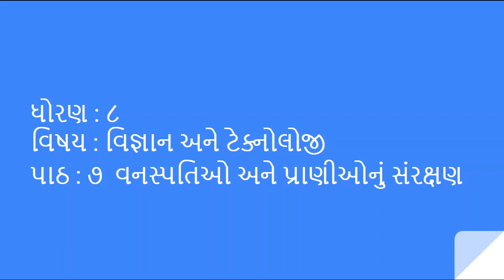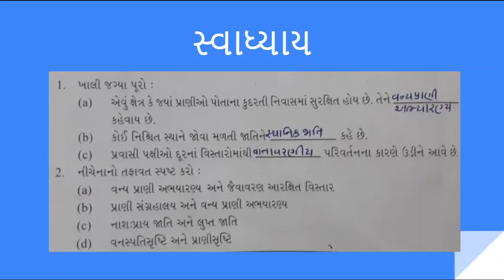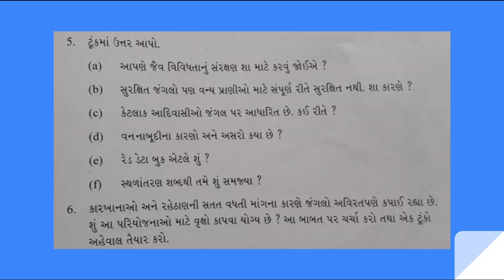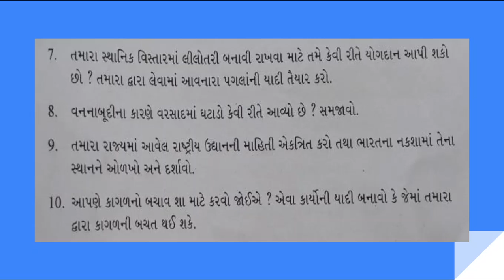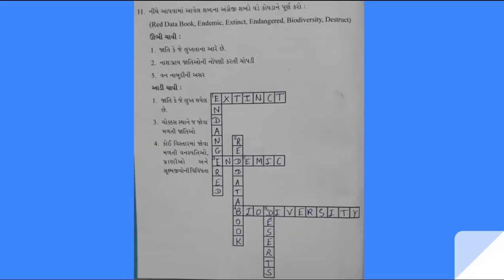ધોરણ:- 8 વિષય :- વિજ્ઞાન અને ટેકનોલોજી પાઠ :- 7 વનસ્પતિ અને પ્રાણીઓ નું સંરક્ષણ ( સ્વાધ્યા ય )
ધોરણ:-  8
વિષય :- વિજ્ઞાન અને ટેકનોલોજી પાઠ :- 7
 વનસ્પતિ અને પ્રાણીઓ નું સંરક્ષણ ( સ્વાધ્યાય)
 રજૂઆત કરનાર
 નિશાબેન બલદાણીયા